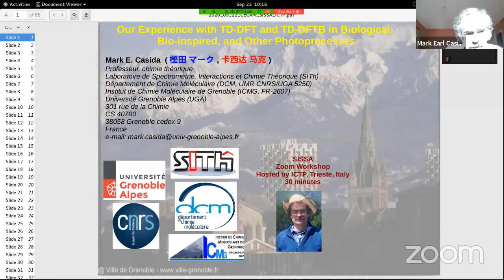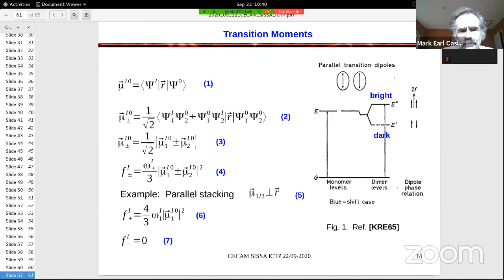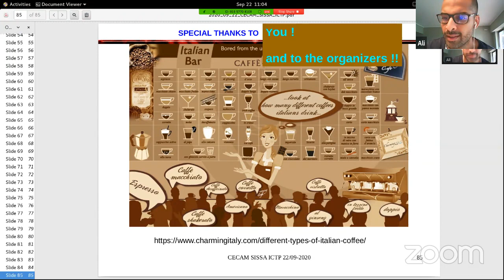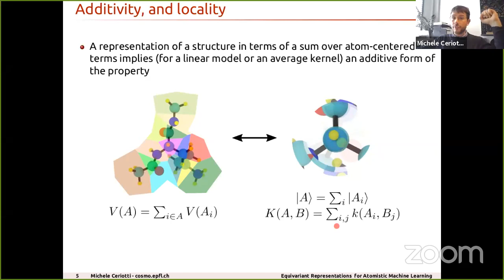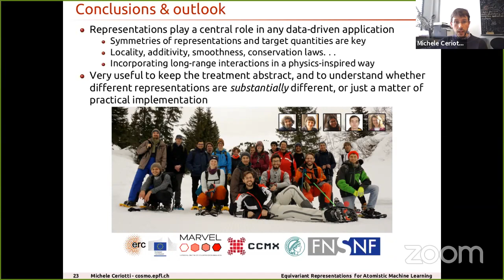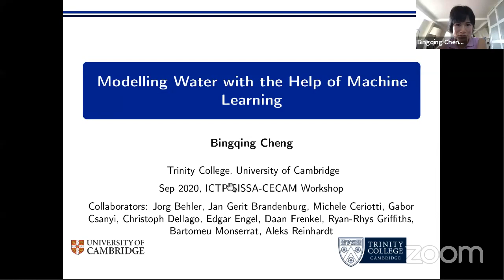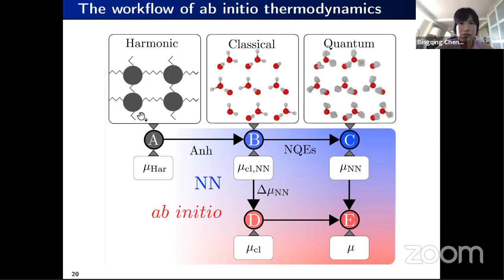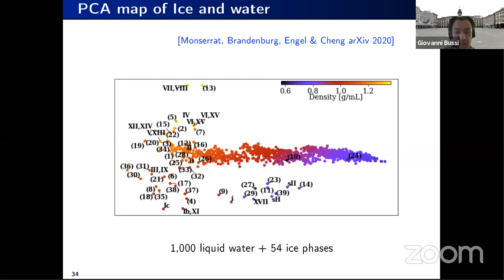ICTP-SISSA-CECAM Workshop on Molecular Dynamics and its Applications to Biological Systems – Day 2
ICTP-SISSA-CECAM Workshop on Molecular Dynamics and its Applications to Biological Systems | (smr 3483)

There continues to be a growing community of scientists in both the developed and developing world, interested in and working on applications of molecular dynamics techniques to understand biological systems. This is highly relevant for problems in health and medicine.

The topics of this workshop is relevant in diverse contexts, from basic science, where molecular modelling and simulations have become indispensable tools even to interpret and design experiments, to applicative avenues such as health and medicine where advanced MD simulation techniques are used for insilico drug screening. This workshop is aimed at bringing together world experts working in a broad range of topics related to bio-molecular simulations which will expose both young and advanced researchers to the state-of-the-art in the field.